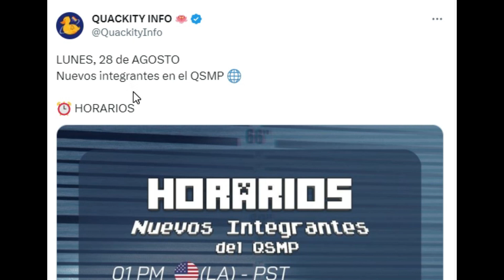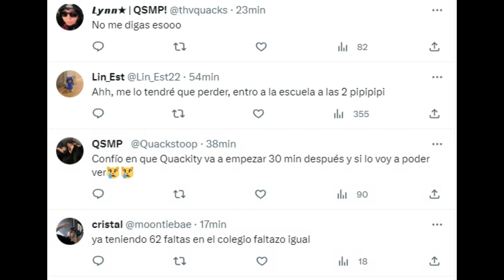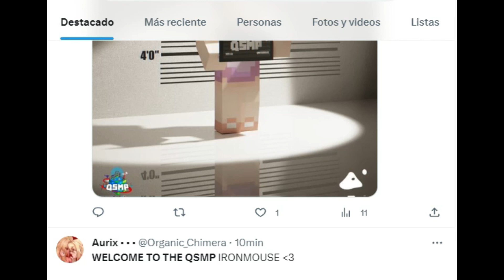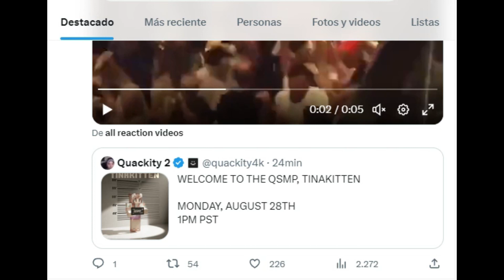TODOS LOS HORARIOS DE LA LLEGADA DE LOS NUEVOS PARTICIPANTES A QSMP